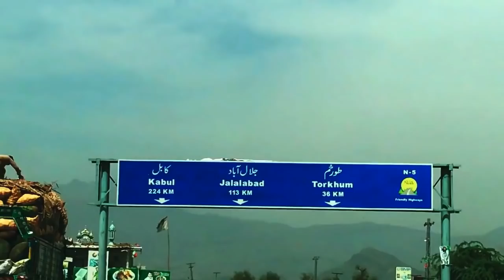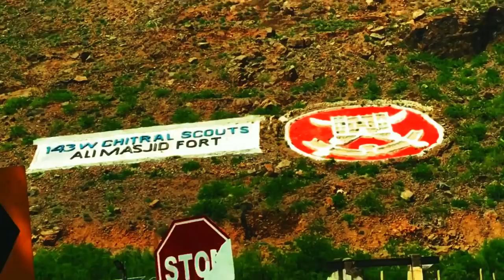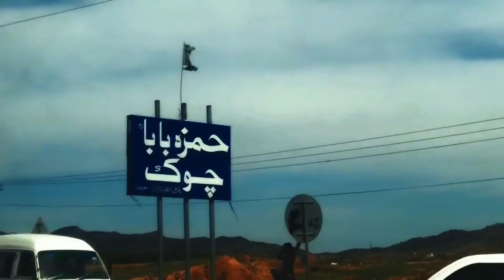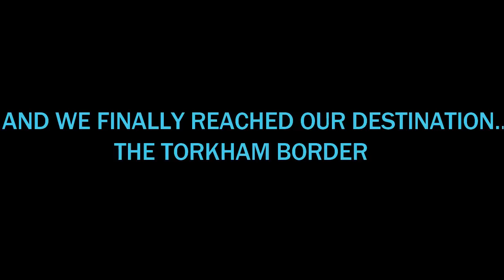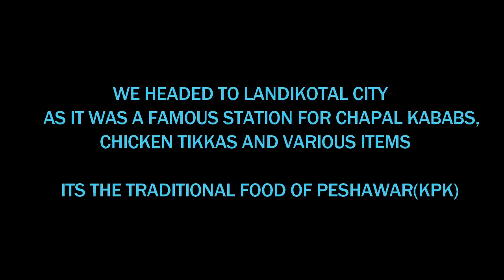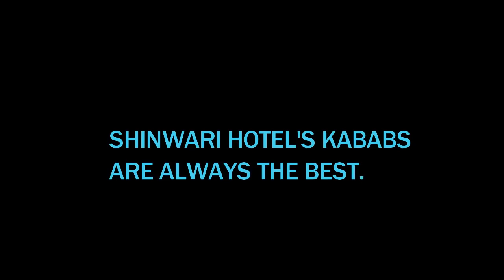PESHAWAR TO TORKHAM (AFGHANISTAN) IN 4 HOURS!! | First Female to Vlog on It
Hoped y'all liked today's video :)

I use an iphone 7 and iphone 5s for filming :)

Social Medias ;-